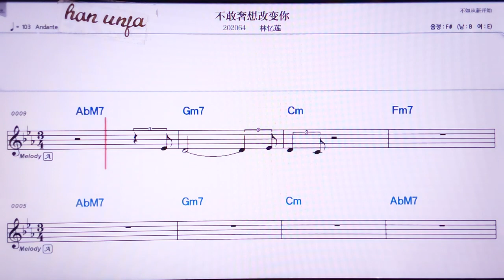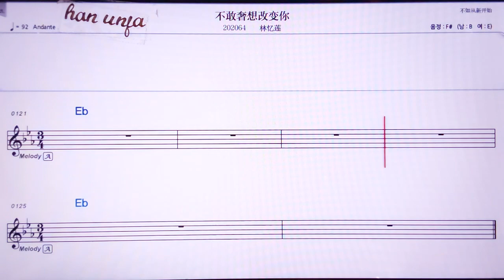💖뿌싼써샹가이삐앤니/린이리앤 👍MR,노래방, 악보, 코드,Karaoke With Sheet Music